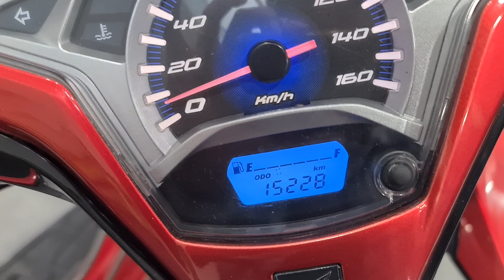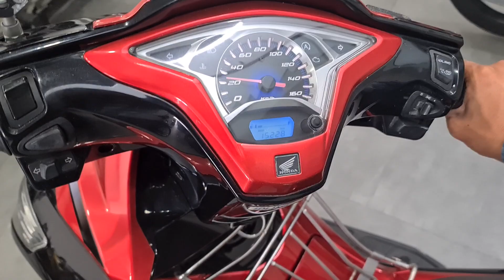Air Blade 2013 hàng bỏ mãu giá 18tr5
Mọi chị tiết xin lh trường 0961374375